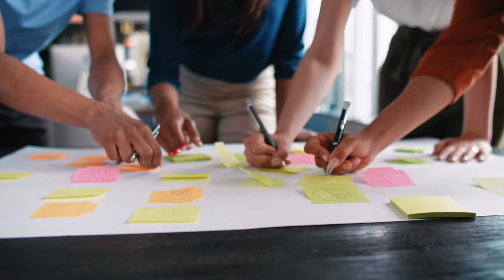Will back surgery end my motorcycle career?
In this video, "will back surgery end my motorcycle career?", I open up about my post-back surgery journey and the struggles I've faced trying to exercise and lift weights while dealing with temporary pain trying to get back where I was and not letting back surgery end my motorcycle career.  Knowing that in order to get back on my sportbike motorcycle I must push hard without failure if I don't want to end this career. I know that pain is just a part of the process as I work towards getting better in hope to ride my sportbike motorcycle.  Honestly I did not realize that this 2nd surgery was going to cause mobility issues on the right side of my boday.

I've chosen to stick with my chiropractor's unique approach, which includes intense physical therapy and electrical stimulation, rather than traditional physical therapy. It's a decision that's made a world of difference in my recovery.

Plus, we pay a small tribute to the legendary Joey Dunlop, who, like me, went through changes to get back on his sportbike motorcycle.

And, as always, I'm incredibly fortunate to be under the care of Lathrop Chiropractic. Let's keep pushing forward together since I still more to go. My goal is to reach 195lbs where I use to be. So far I'm down from 260 at the time of surgery and I'm down to 220. 25lbs to go.🙌

00:00 Valentino Rossi #46 quote
00:19 Trying to get back on the sportbike Jan of 2023
00:41 Intro
00:59 History of my back surgery
02:37 Channel Plug
03:31 Post=back surgery fitness journey
05:56 Practice run on the sportbike
07:02 Disclaimer & Sponsor
07:52 Grateful Lathrop Chiroprator
09:09 4 tips to help with post- surgery
10:08 My inspiration: small tribute to Joey Dunlop
11:18 Sneak peak of next supercharger video
11:52 Final tribute to Joey Dunlop